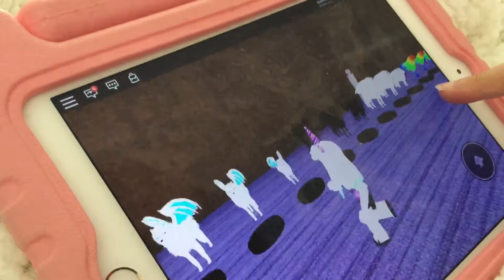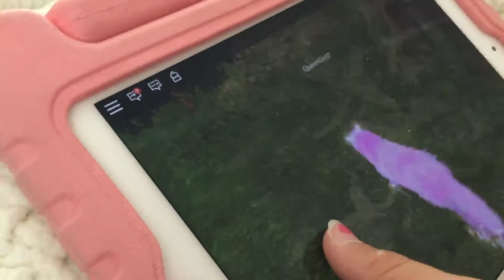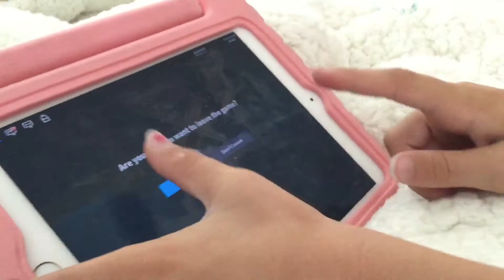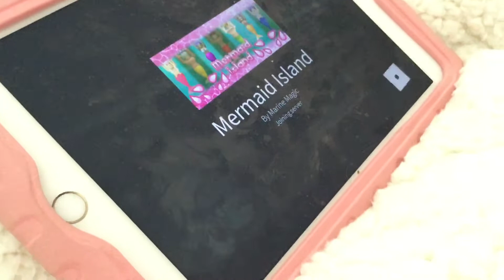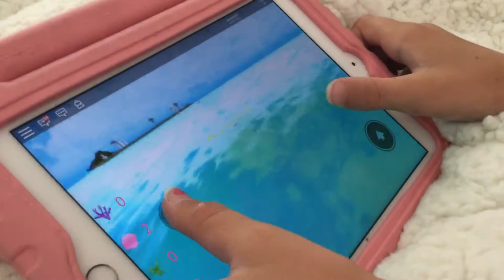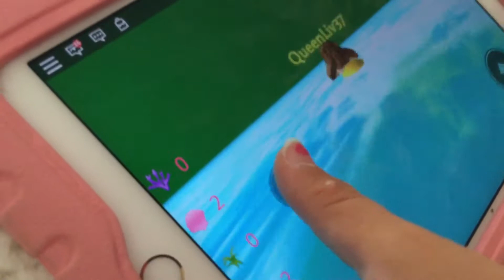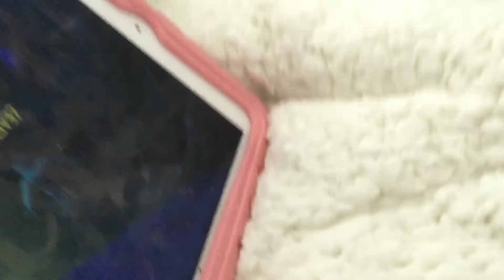The cool world